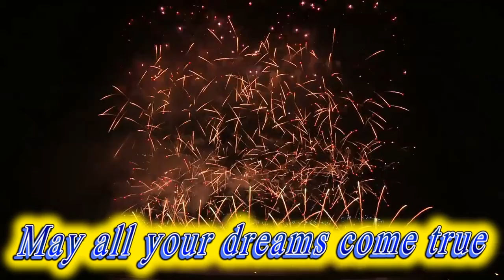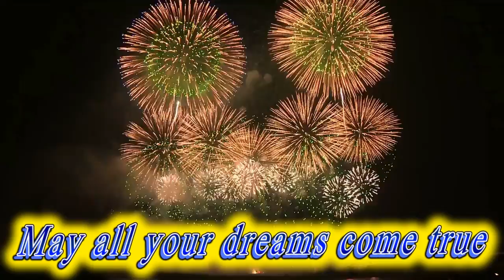Happy birthday Jake